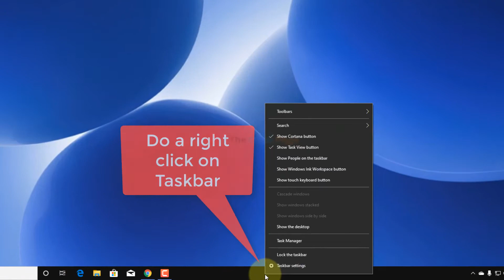Fix Search Bar Missing in Windows 10